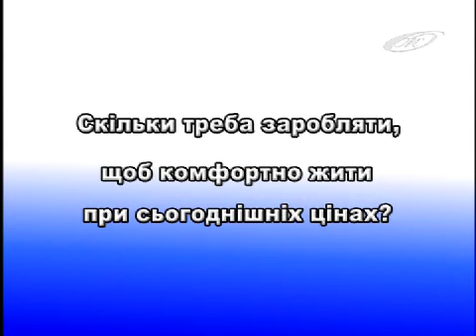Народний мікрофон. Скільки треба заробляти, щоб комфортно жити при сьогоднішніх цінах?